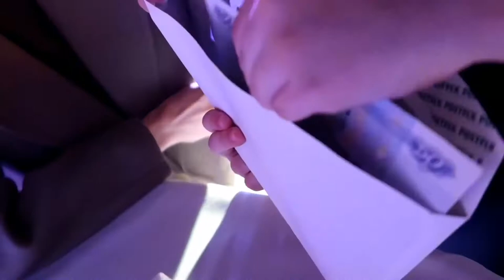ПЕРВОЕ СОЛЬНОЕ ВЫСТУПЛЕНИЕ МИРОСЛАВЫ! ЗАВОЕВАЛА ГРАН-ПРИ